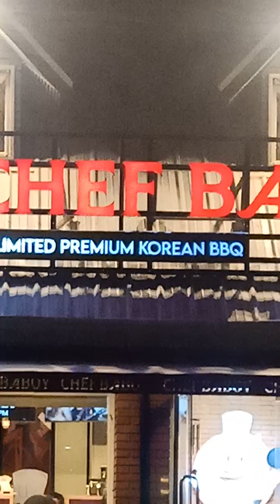lumipat kami ng ibang pwesto . april 27 , 2023